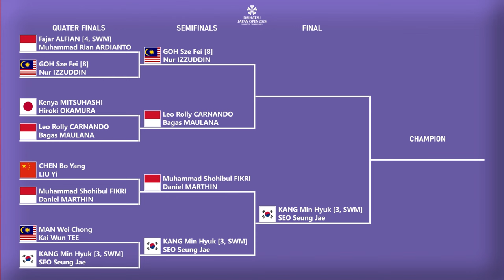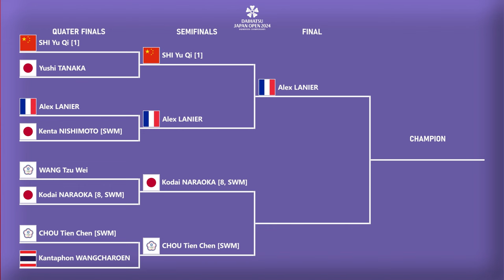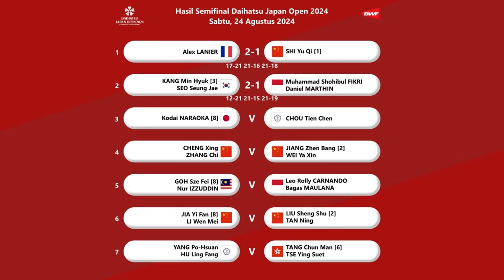HASIL SEMIFINAL JAPAN OPEN 2024. ALEX LANIER KALAHKAN SHI YU QI & FIKRI/DANIEL KALAH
HASIL SEMIFINAL BADMINTON DAIHATSU JAPAN OPEN 2024 HARI INI.